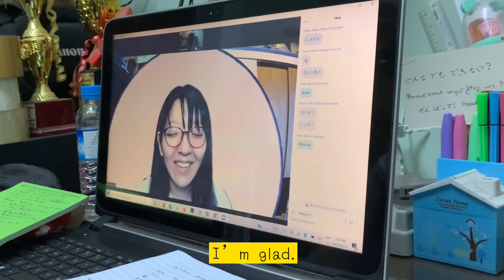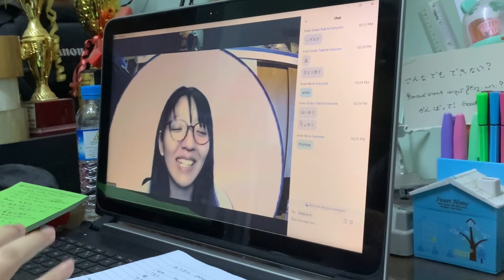Beginner conversation on iTalki (Part 2)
This is the part 2 from the previous video.
Hope it helps you with your listening.